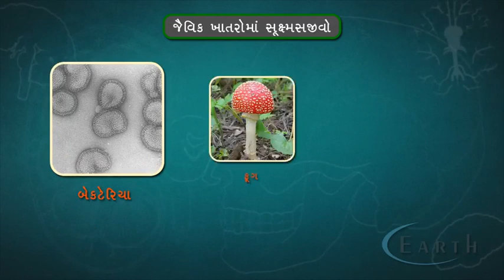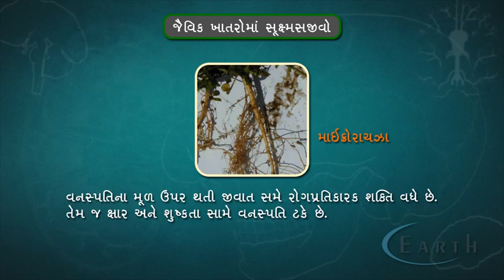Microbes as biofertilisers | જૈવિક ખાતરોમાં સૂક્ષ્મજીવો |Microbes and Human Welfare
Microbes as biofertilisers
જૈવિક ખાતરોમાં સૂક્ષ્મજીવો
Microbes and Human Welfare
11th science biology

 Specialized tissues can develop by cell differentiation in multicellular organisms.
Differentiation involves the expression of some genes and not others in a cell’s genome.
The capacity of stem cells to divide and differentiate along different pathways is necessary in embryonic development and also makes stem cells suitable for therapeutic uses.